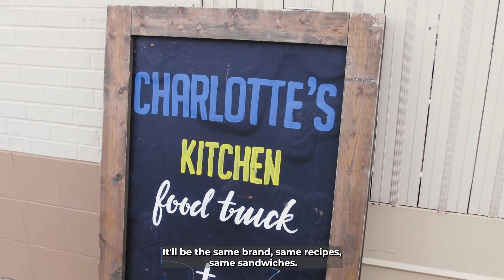We're Franchising! | December '21 Family Meeting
Join the Charlotte's Kitchen Family!